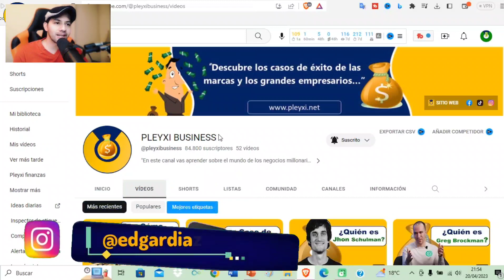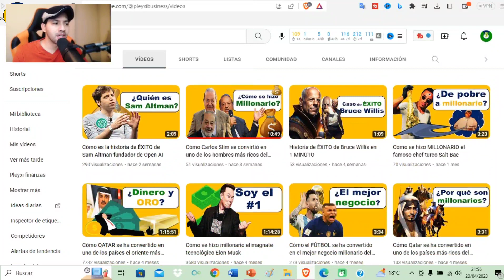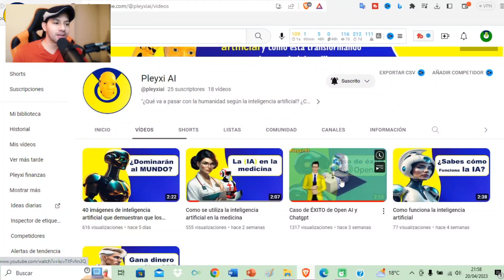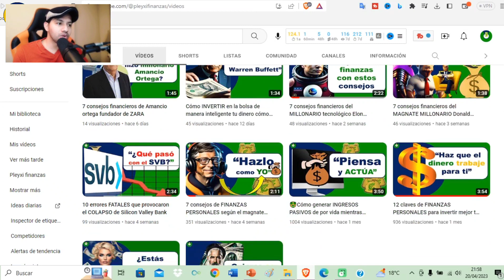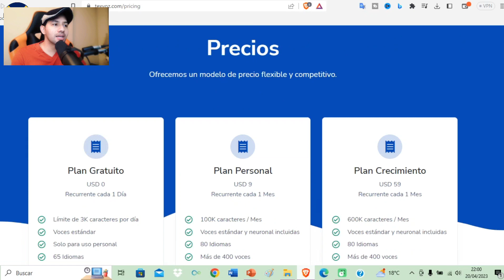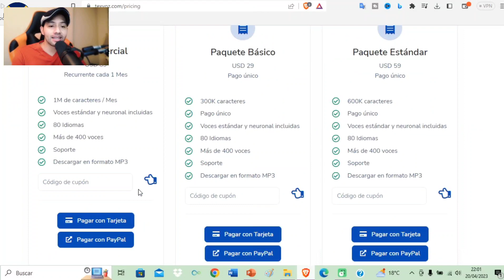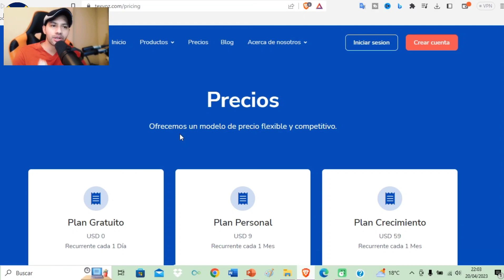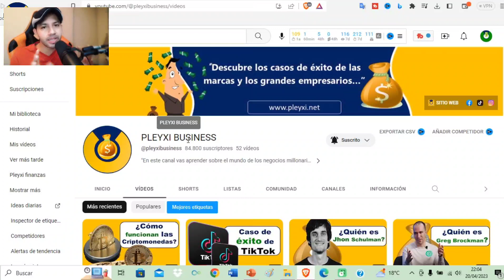Como AUTOMATIZAR un canal de Youtube con inteligencia artificial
"Toma el control de tu canal de YouTube y hazlo crecer sin esfuerzo con la automatización impulsada por inteligencia artificial. En este video, aprenderás cómo utilizar herramientas de IA para simplificar la creación de contenido, optimizar la programación de publicaciones y mejorar la interacción con tu audiencia. Descubre cómo ahorrar tiempo y aumentar la eficiencia con técnicas avanzadas de automatización, ¡y convierte tu canal en una máquina de generación de contenido exitoso y sin complicaciones!"